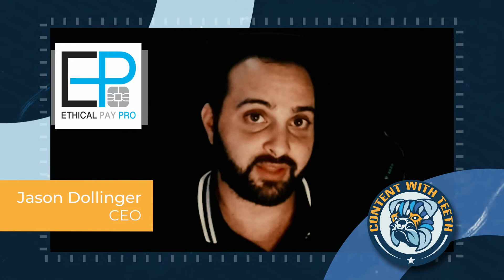Ethical Pay Pro Testimonial for Content with Teeth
EPP CEO Jason Dollinger discusses how CWT developed a unique content marketing strategy for this payment processing consultant and why Joy Division is an old man band.